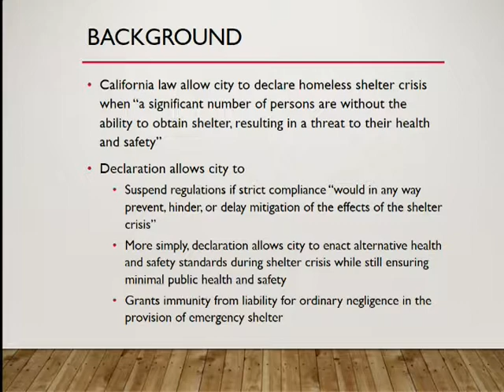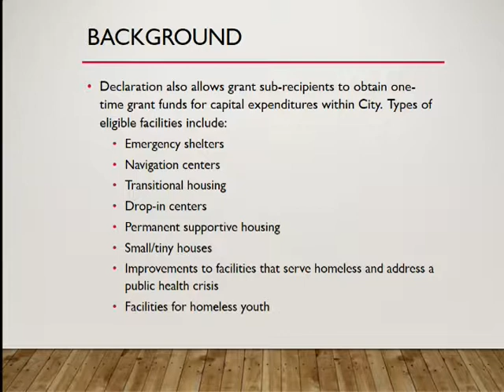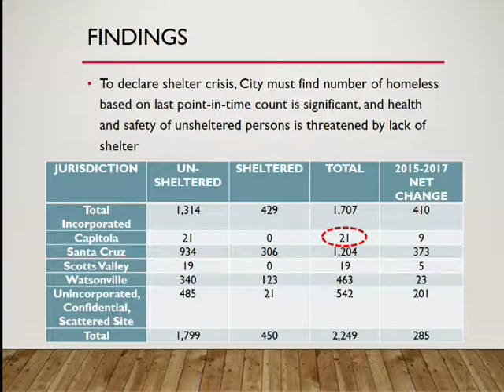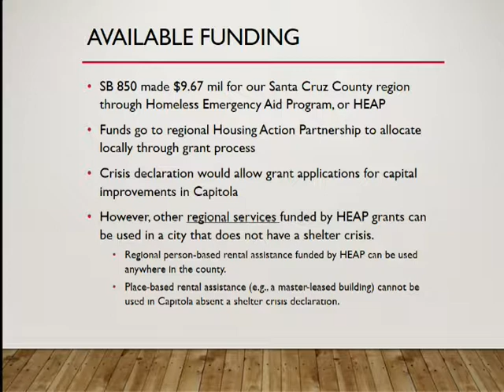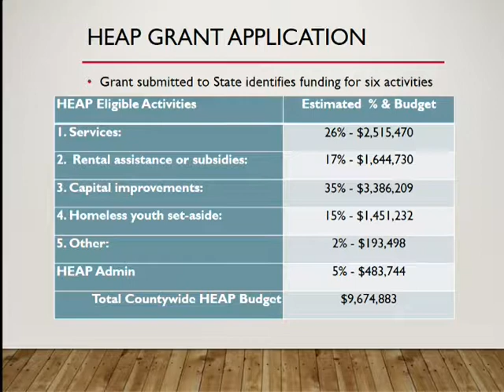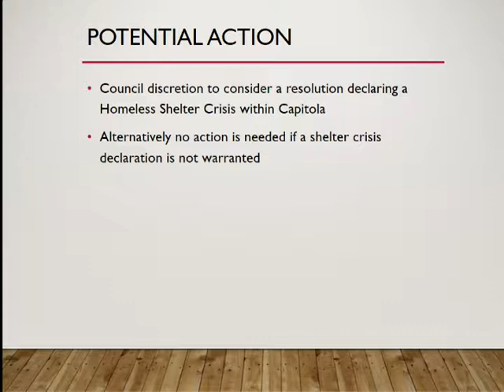Capitola City Council 1/14/19